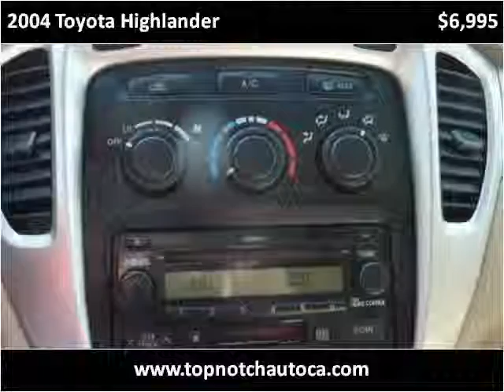2004 Toyota Highlander Used Cars Temecula CA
This 2004 Toyota Highlander is available from Top Notch Auto Sales.